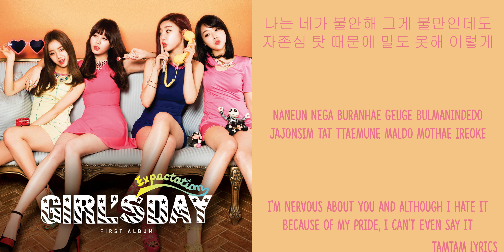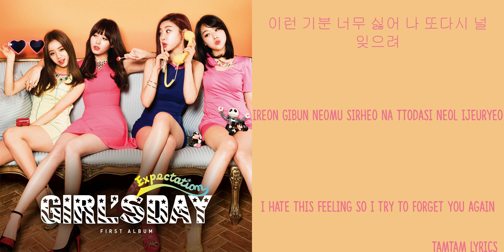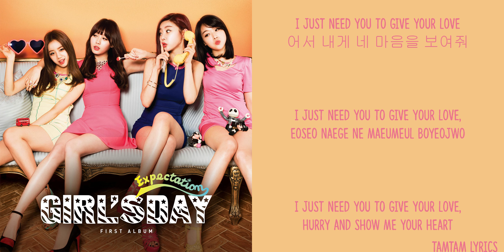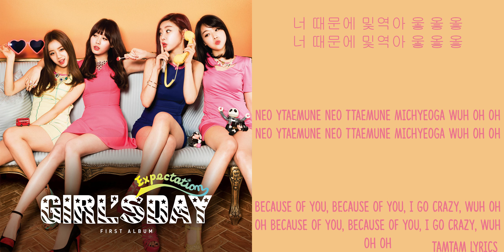Expectaions - Girl's Day Lyrics [Han,Rom,Eng]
REUPLOAD
Tamtam Lyrics
Expectaions - Girl's Day Lyrics